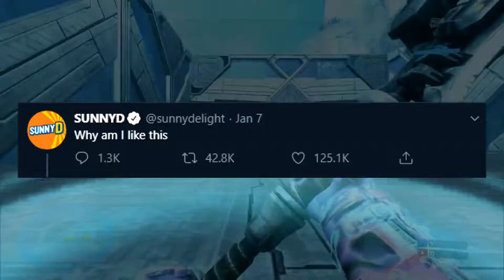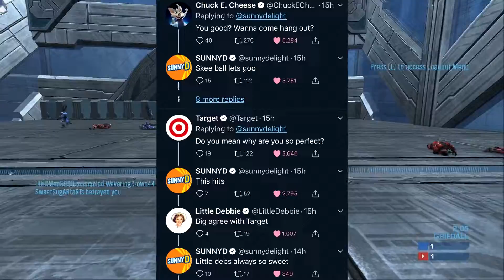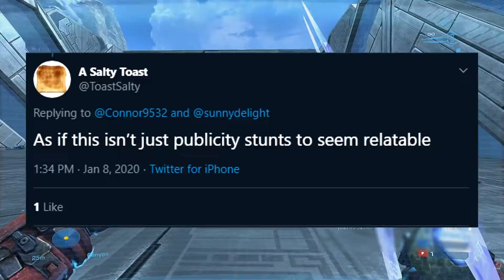Brand Accounts Are The Worst Thing On Twitter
Company Twitter accounts are one of the worst things i've seen on the internet. They are just being 'Relatable' to bring attention with some of the worst tweets on twitter and hopes to get in with the younger crowd. I think it is the worst thing i see on twitter so i wanted to make a video talking about it.

Hey guys I’m BeZirk ! I make Call of Duty commentaries and gameplay videos !